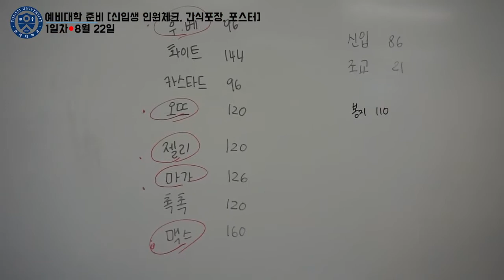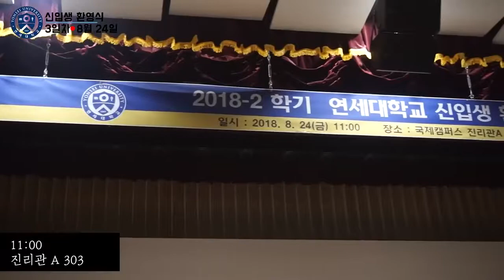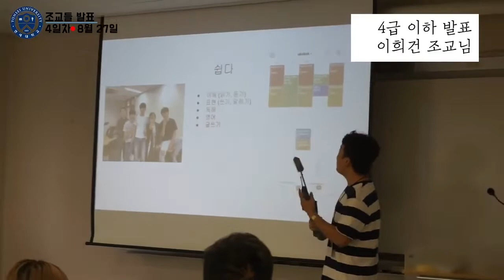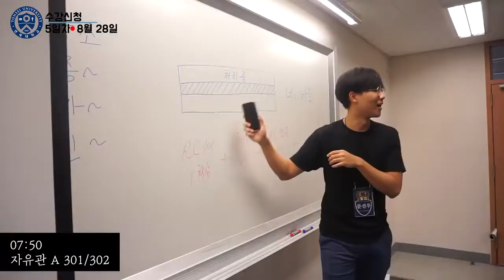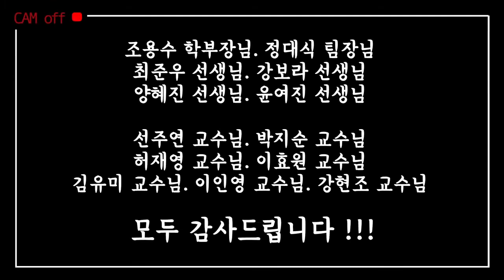2018-2 Freshmen Orientation - 2018-2글로벌인재대학 신입생 예비대학